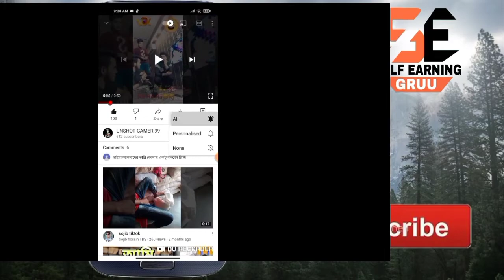sojibksa 1986 dence video funny😂😂 😂😂 unshot gamer 99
ArtistArman AlifAlbumSingleLicensed to YouTube byQineticMusicLLC (on behalf of Eagle Music), and 1 music rights societiesSongCriminalArtistBritney SpearsWritersMax Martin, Shellback, Tiffany AmberLicensed to YouTube bySME, SoundVault Limited (on behalf of Universal Music Publishing Ltd|Kobalt Music Publishing Ltd); LatinAutor - UMPG, CMRRA, UNIAO BRASILEIRA DE EDITORAS DE MUSICA - UBEM, UMPG Publishing, BMI - Broadcast Music Inc., ASCAP, LatinAutor, LatinAutorPerf, Kobalt Music Publishing, and 20 music rights societies